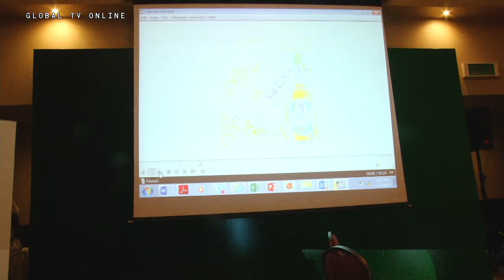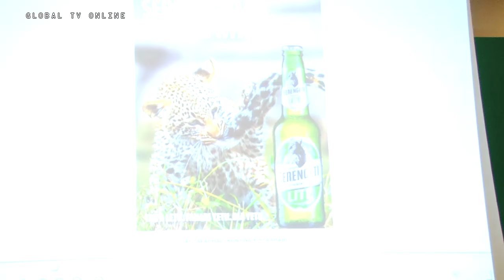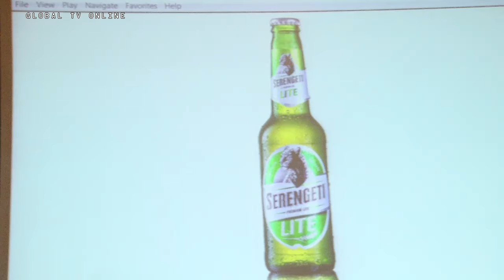LIVE: Uzinduzi wa Kinywaji cha Serengeti Premium Lite